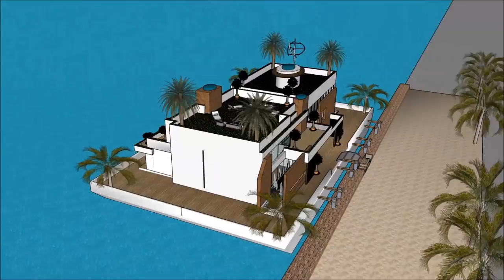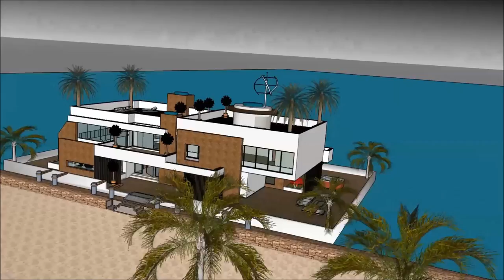Houseboat Moscow Russia – luxury yacht design Sleep Aboard & House Boat Rentals In Moscow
The Houseboat Moscow Russia – luxury yacht design   Sleep Aboard & House Boat Rentals In Moscow is made as a rent to user concept, where people can rent the Lake Powell Houseboat Barge. The Houseboat Moscow Russia – luxury yacht design   Sleep Aboard & House Boat Rentals In Moscow includes an Extravagant Barge Design ready for the extravagant user to rent the barge Lake Powell Houseboat.

The Houseboat Moscow Russia – luxury yacht design   Sleep Aboard & House Boat Rentals In Moscow has three level plans with basement underneath it, which consist all the facilities needed for the renter. The Houseboat Barge has a unique modern contemporary design with unique architectural features. It has its own lounge area with gorgeous view of the bay.